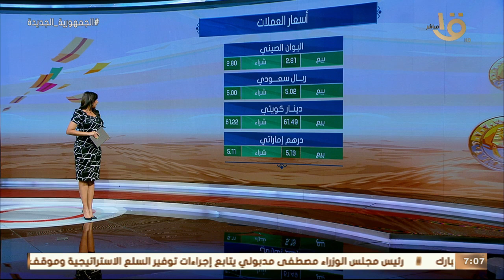صباح الخير يا مصر | تعرف على أسعار الذهب والعملات وجولة سريعة لمعرفة حالة الطقس اليوم